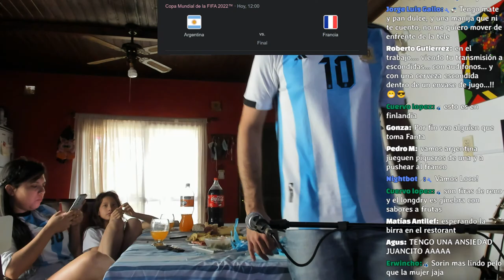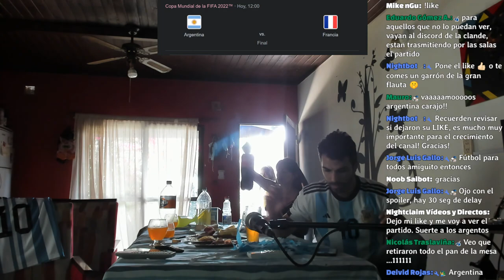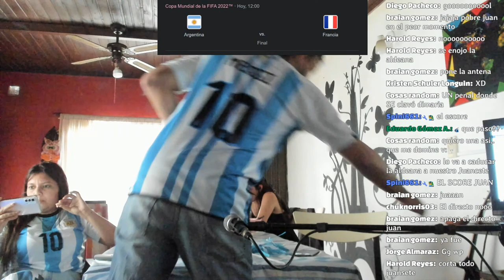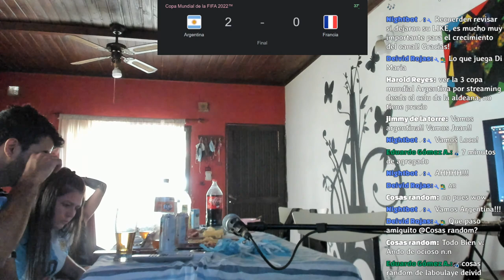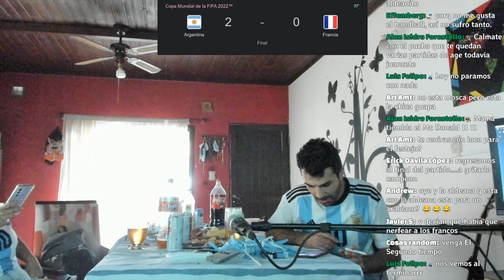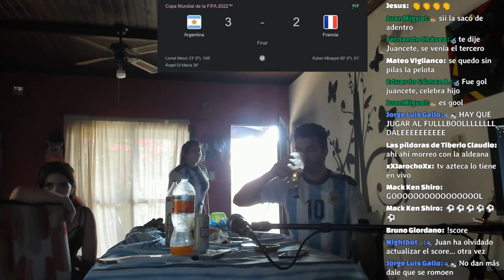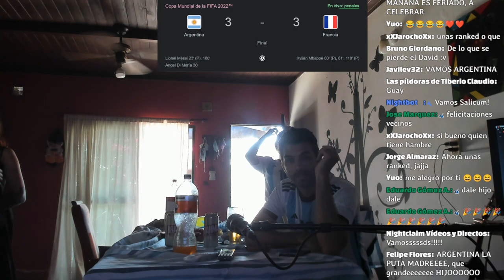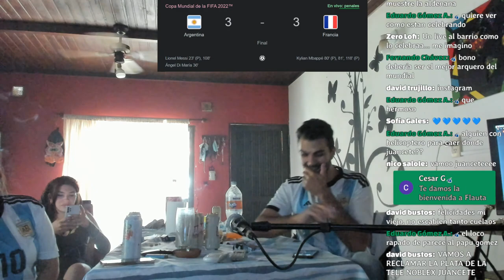Qatar 2022 - Argentina vs Francia - FINAL - Reacción en vivo!